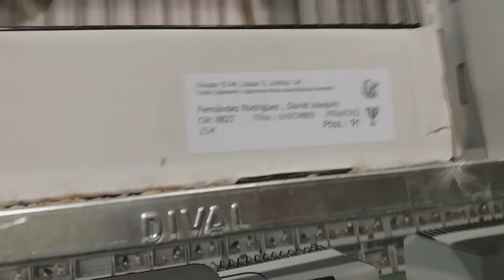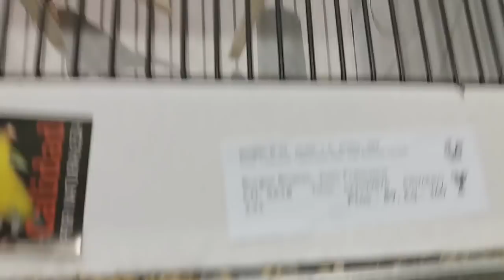3 OROS🥇 en el 🐤Regional de 🇳🇬ANDALUCIA🇳🇬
Lo primero darle la ehorabuena a todos los participantes y a la organización del concurso que a estado muy bien, espero que os guste esos bonitos alas blancas que ya van a descansar para el año que viene un gran saludo y como siempre gracias por estar hay XD